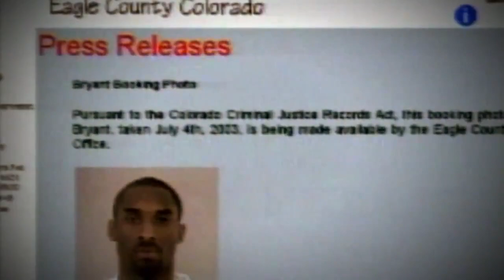Mamba Forever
I know this isn’t Hockey related and doesn’t fit the theme of this account but, RIP to a legend. One of the greatest to ever lace them up in NBA History. It’s hard to believe that he’s gone. From saying “Kobe!” everytime we shot paper balls into the garbage can at school, to watching you win championships in your prime, the everlasting impact that you left on the game of Basketball won’t ever be forgotten. Still can’t believe that you’re gone. RIP Kobe 💔 🙏🏻